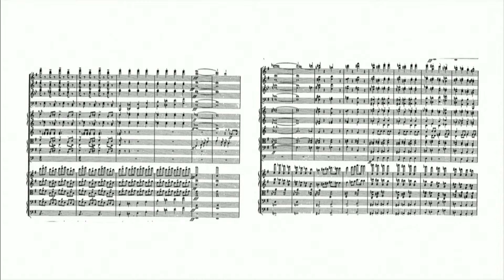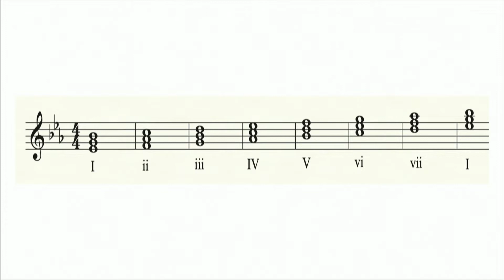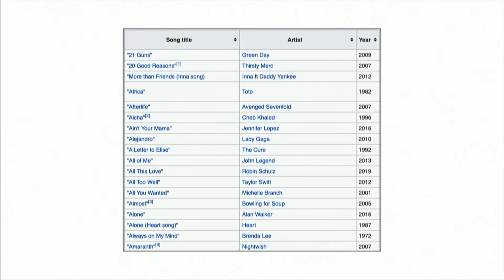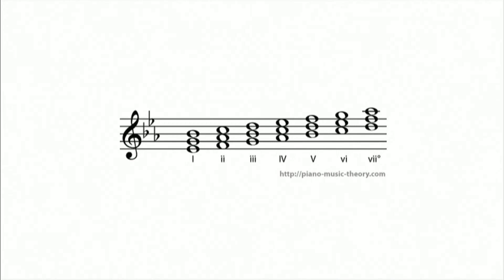A Chordal Approach to Life | Gavin Heiserman | TEDxOhioStateUniversitySalon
Gavin Heiserman is a fourth year business finance student at Ohio State University. Ever since he was young, music has been infused into his life. His passion for music really expanded in his middle and high school years, as he learned more instruments, became more involved, and learned musical theory. Music is an essential part within Gavin’s life, and without it, he said he absolutely would not be the same. Gavin Heiserman is a fourth year business finance student at Ohio State University. Ever since he was young, music has been infused into his life. His passion for music really expanded in his middle and high school years, as he learned more instruments, became more involved, and learned musical theory. Music is an essential part within Gavin’s life, and without it, he said he absolutely would not be the same. This talk was given at a TEDx event using the TED conference format but independently organized by a local community.